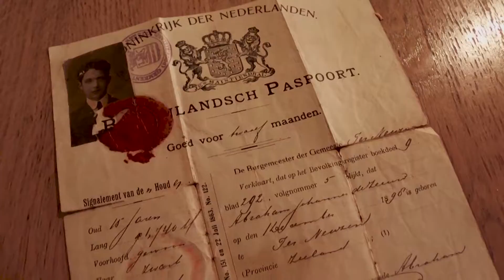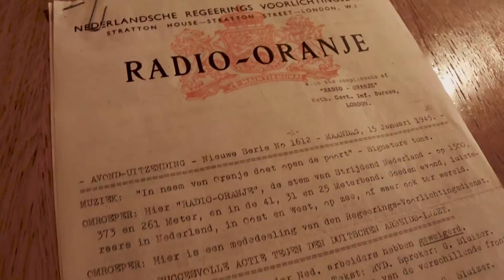Francien De Zeeuw van Natasza Tardio | Boekenpromo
Promotie video voor Natasza Tardio haar nieuwste boek 'Francien de Zeeuw'. Een biografie over Nederlands eerste vrouwelijke militair.